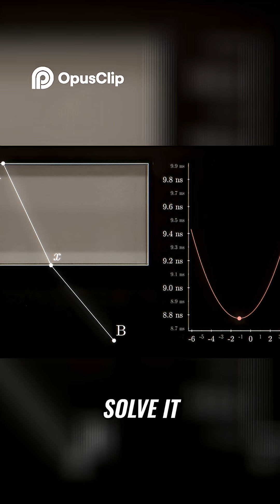Fermat's Revelation Light's Path of Least Time!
[06:45-06:51]
He says that this is the most extraordinary the most unforeseen and the happiest calculation of his life
[05:12-05:13]
This is Pierre Fermat
[05:14-05:23]
By day he was a judge but at night he'd come home and hang out with his wife and kids and then do what he really loved the most which was work on math for fun
[05:24-05:33]
He mostly worked in pure math but at 1 point he got interested in the question of why does light obey this principle of refraction
[05:33-05:42]
And he thought maybe Hero of Alexandria was on the right track but it's not distance that is being minimized but rather time
[06:12-06:30]
But anyway years go by he gets interested in it 5 years later and tries to solve it and then he does solve it and he shows that Snell's Law actually pops out as the minimizing path for light you know under these conditions of moving from one medium with one speed of light to another with another
[06:30-06:40]
And that constant n well that's just equal to the speed of light in the first medium divided by the speed of light in the second medium which allows us to rewrite Snell's law like this
[06:42-06:45]
And he says this thing I just want to read you a little quote because I love it
[06:45-06:51]
[06:53-06:54]
See it's good to do physics
[07:04-07:13]
It's the first time as far as I know that anyone shows that nature obeys an optimization principle that nature does the best possible thing
[07:13-07:17]
In this case that light takes the shortest possible time